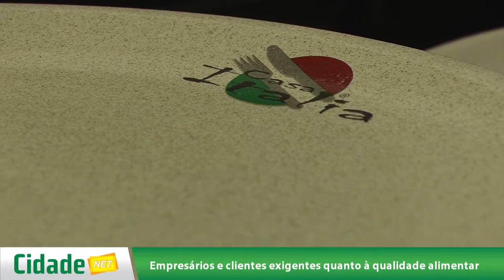Empresários e clientes exigentes quanto à qualidade alimentar